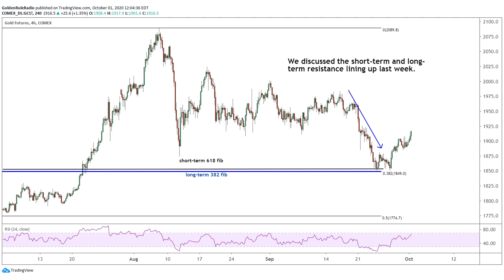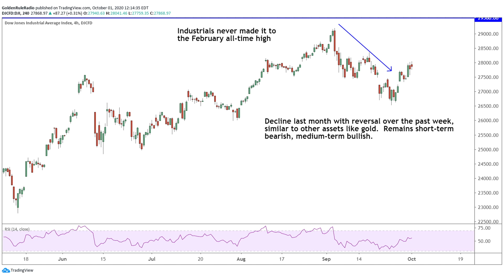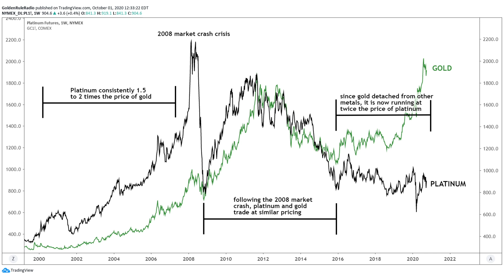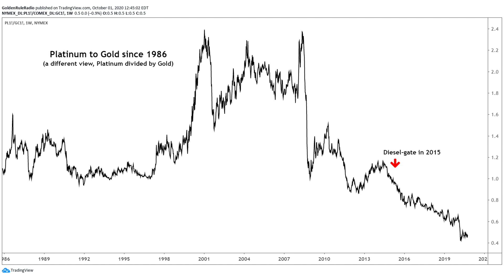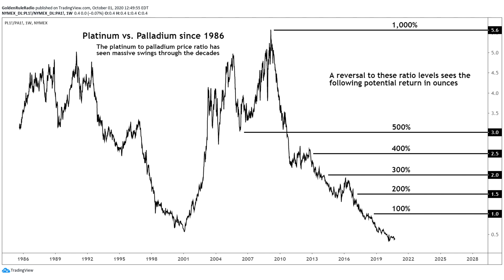A Deep Dive On Platinum, Gold, & Ratios - Value Investing In Precious Metals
This week we look specifically at platinum investing in 2020, looking at platinum's price movements over the last decade. We'll identify how platinum's price movements relate to gold, palladium, the automotive industry and more.

To learn more about how you can double your precious metals ounces